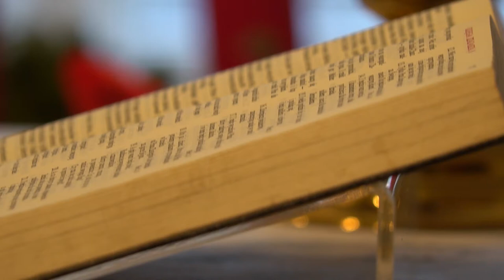Nieoczekiwana wizyta - 4. niedziela w Adwencie - 18.12.2016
Bóg posłał anioła Gabriela do miasta galilejskiego, zwanego Nazaret. (Łk 1,26b)